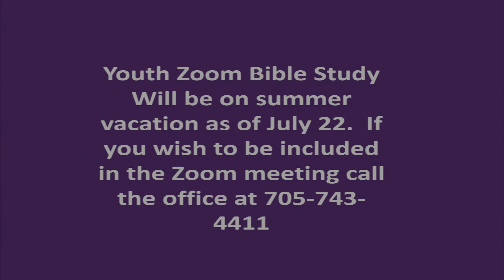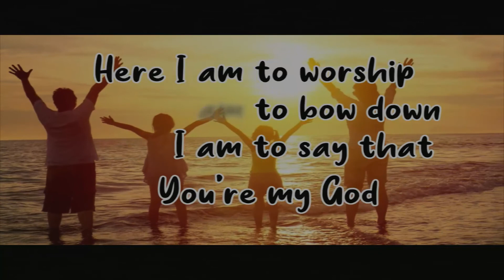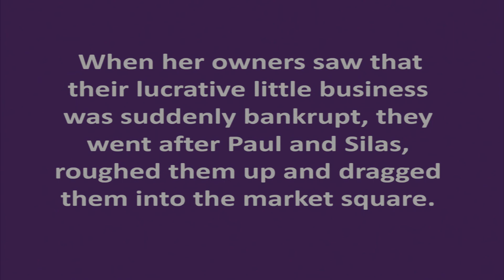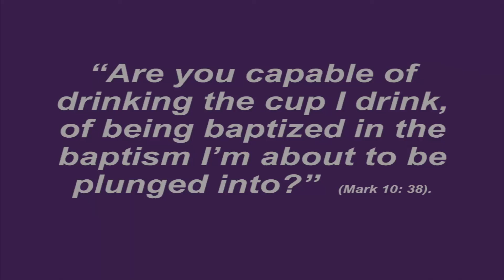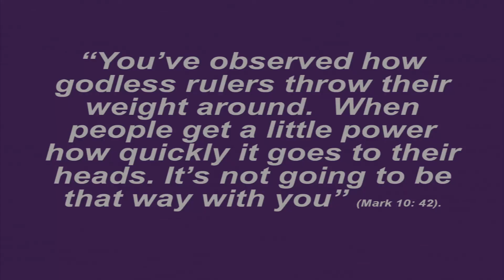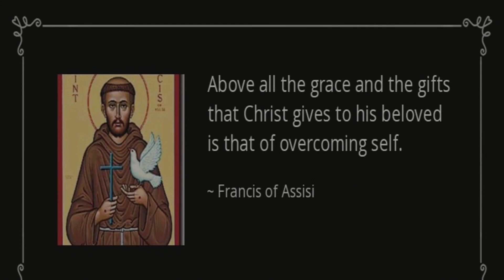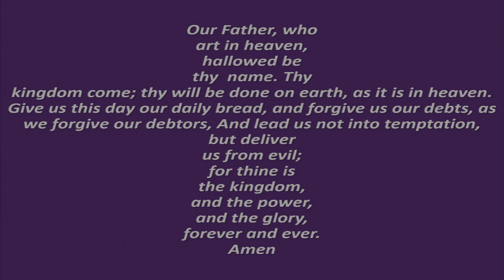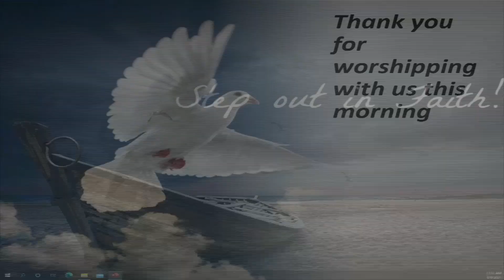St.Stephen's Ptbo. August 22, 2021